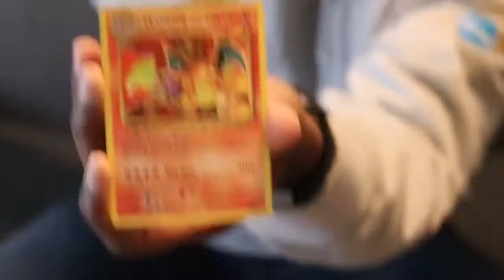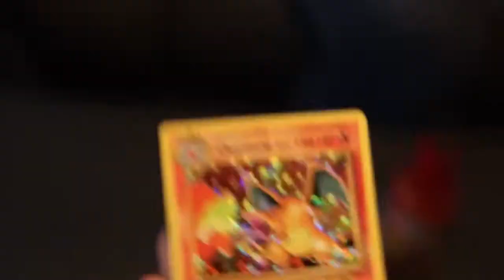PULLING A CHARIZARD! - POKÉMON CARD PACK OPENING *REACTION*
This is my reaction to pulling the infamous Charizard Holographic Pokemon Card! This card was pulled from a X & Y Pokemon Evolutions Booster Pack!

- Deuces